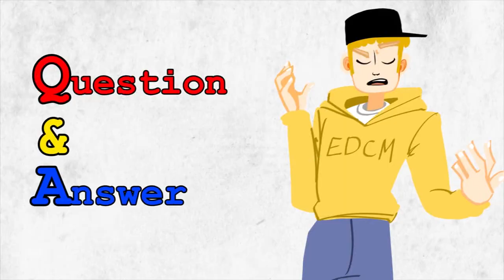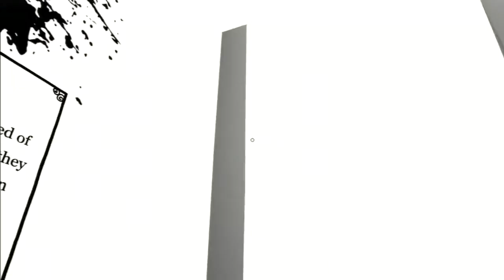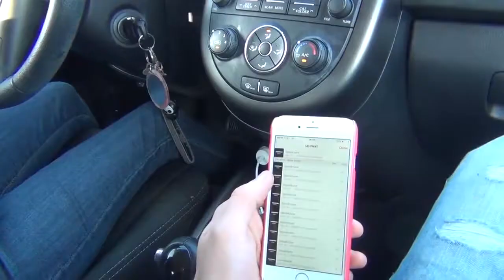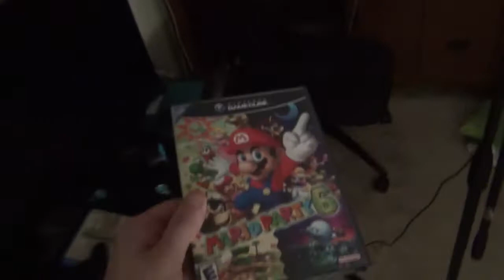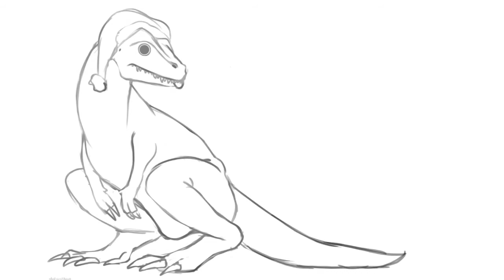Lovac Lookback 2017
Another year, another look back. Care to join us?

That one song for August-
Is it the Nutshack - xDefconx